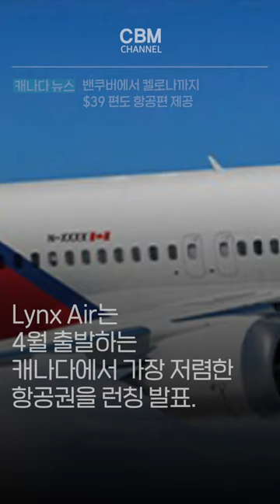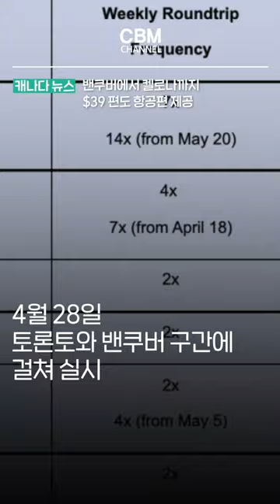밴쿠버에서 켈로나까지 $39 편도 항공편 제공